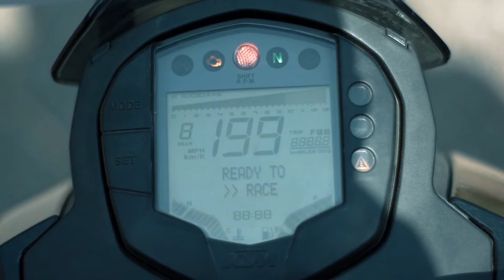Duke 200 | Cinematic Shot | Nikon D5500